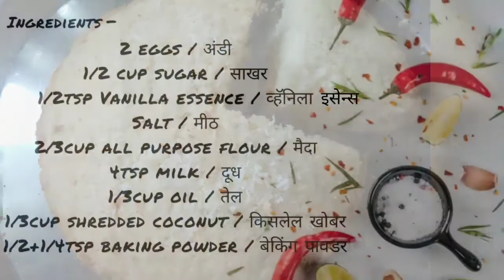Coconut sponge cake कोकोनट केक | My Recipes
Coconut cake कोकोनट केक | My Recipes
Ingredients-
अंडी whole eggs 2
साखर sugar  100g / 1/2 cup
व्हॅनिला इसेन्स vanilla essence 1/2tsp
मैदा all purpose flour 100g / 2/3cup
बेकिंग पावडर Baking Powder 1/2+1/4tsp
दूध fresh milk 1.5g / 4tsp
किसलेल खोबर dried shredded coconut 30g/1/3cup
तेल oil 30g / 1/3cup

30 ते 35 मिनिटे बेक करावे

जर तुम्हाला माझी रेसिपी आवडली असेल तर लाईक द्या आणि माझा व्हिडिओ शेअर करा आणि माझे चॅनेल सबस्क्राईब करा आणि बेल चिन्हावर क्लिक करण्यास विसरू नका |